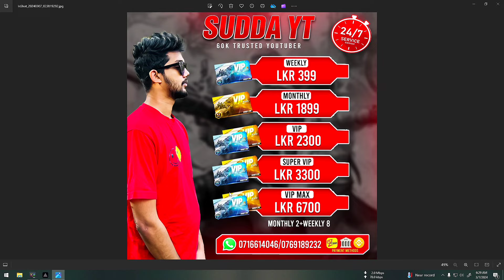අම්මෝ ලක් එක 😮 | free fire new fighter ring event spin trick | new event Sinhala full review Sinhala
ටොපප් කරගන්න දැන්ම කතාකරන්න
අඩුවටම ටොප්අප් කර ගන්න එන්න

ඉවෙන්ට් එන දවස, ගිෆ්ට් ගන්න අනිත් grope වල නැති අය මේකට ජොයින් වෙන්න